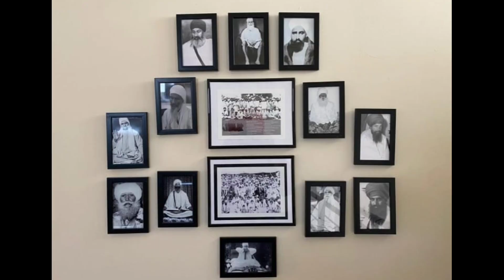ਸਾਦਗੀ Kathavichar @anmolkatha ¦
ਤੇਰੇ ਕੱਪੜੇ ਵੀ ਪਾਪ ਦਾ ਕਾਰਨ ਨਾ ਬਣ ਜਾਣ